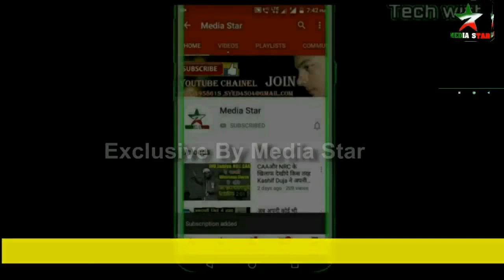Rahat Indori |सहाब के लड़के की शायरी सुने | Satlaj Rahat indori |Muktainagar All India Mushaira 2023